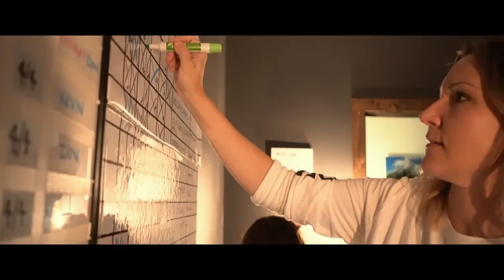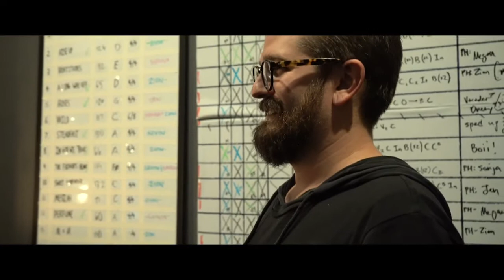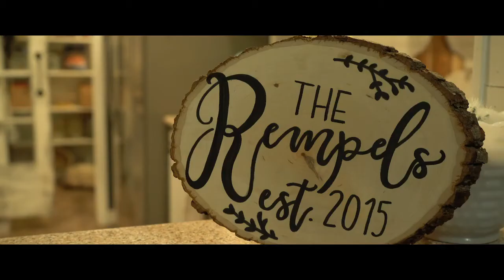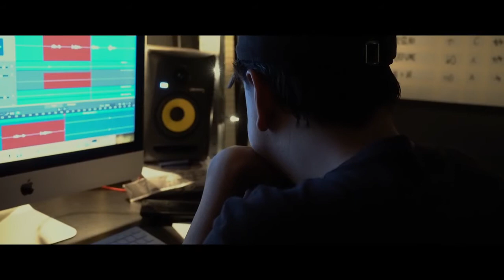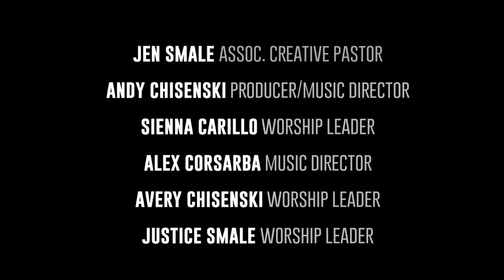Marble & Mortar Documentary | 29:11 Worship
Marble & Mortar is our first full length, two album, live recording we have ever done in our house here at 29:11 Church in Tempe, Arizona.

Director / DOP / Editor: Marlen Corona
Producers: Zion Rempel
Additional Camera: Joesuan Bonet